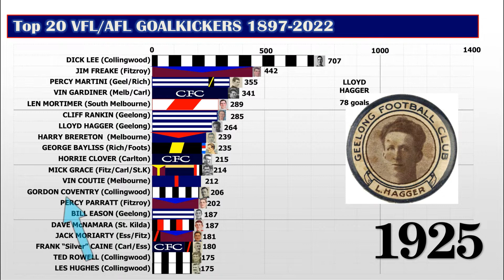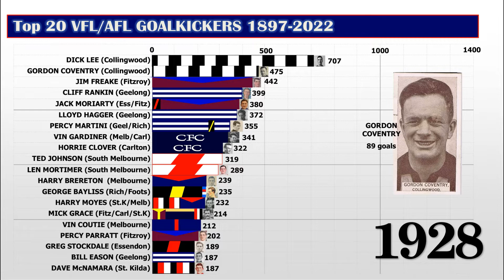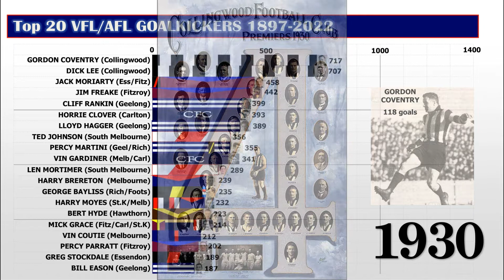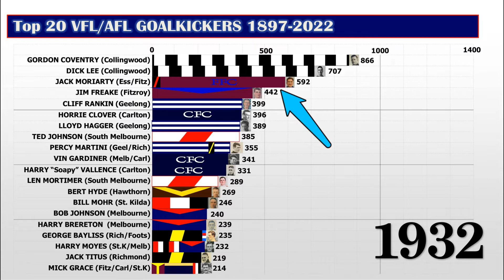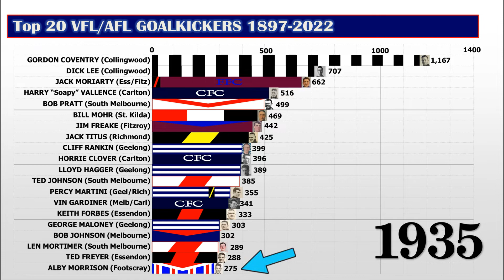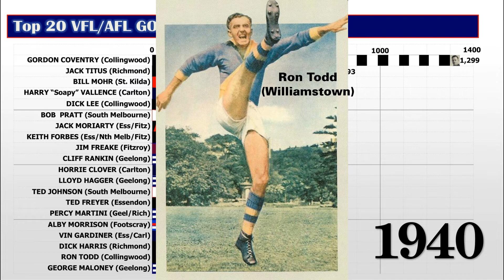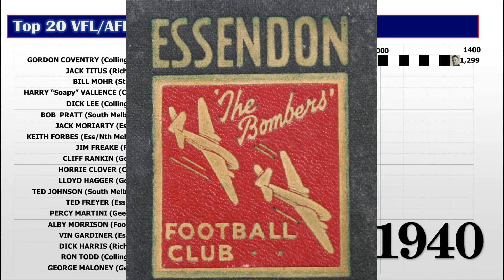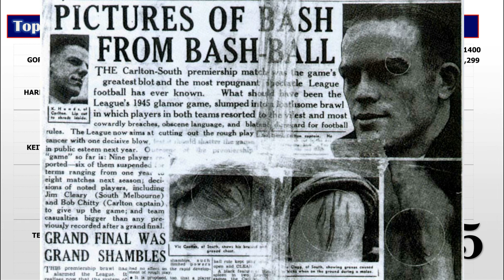VFL/AFL's greatest Goalkickers. Episode Two - 1923-45. The first Golden Age of the Full Forward.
This is part 2 of a six-part super-nerdy look at the greatest goalkickers season-by-season in each VFL/AFL year from 1897 to 2022. In this series I will take you (by way of dodgy graphics) through every season of the VFL/AFL and talk about the all-time top 20 goalkickers as their careers pan out; and also, the developments and history and the game itself as it evolves.